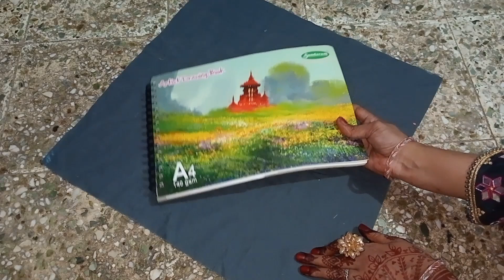Holy Quran cover making easy cutting and stitching/book cover making